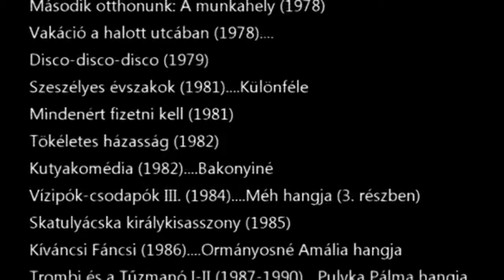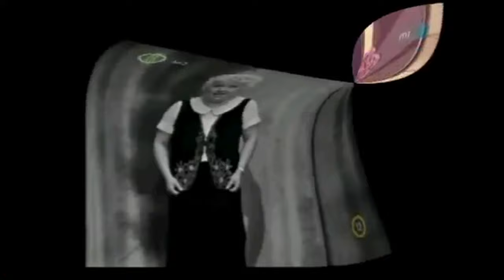Magyar színészek - Csala Zsuzsa